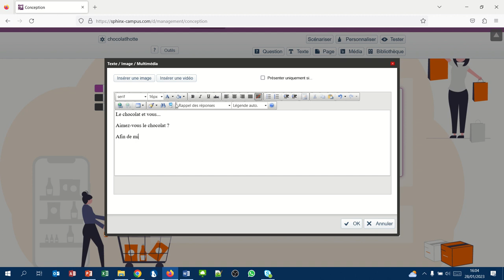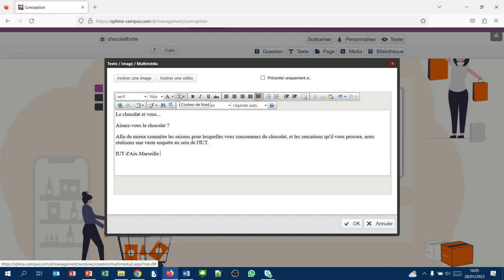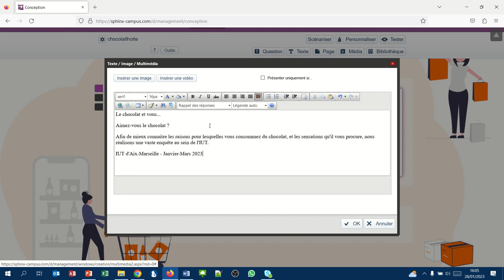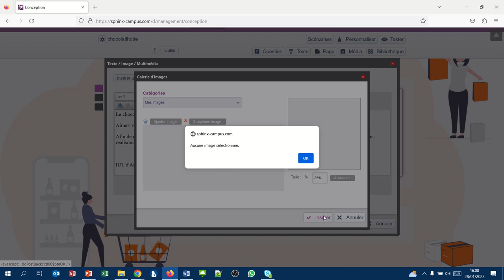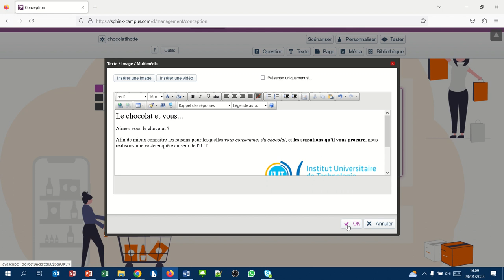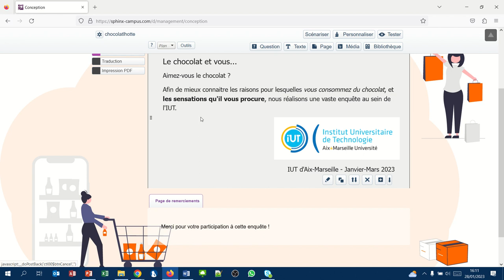Sphinx06 - Créer l'introduction du questionnaire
Un questionnaire débute toujours par une introduction. Voici comment la créer sur Sphinx Campus.